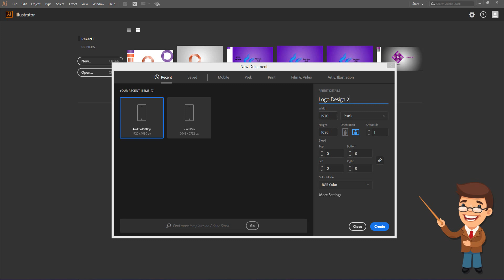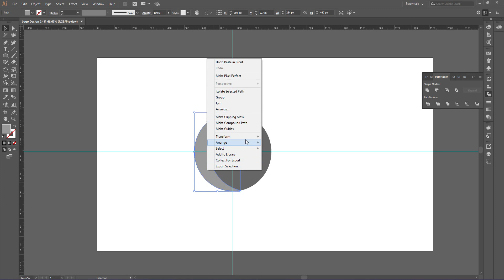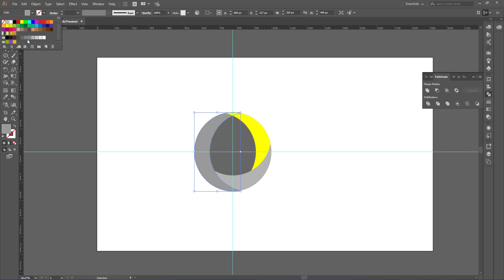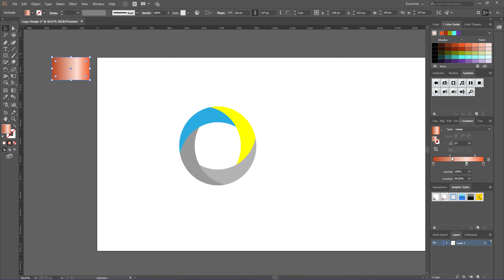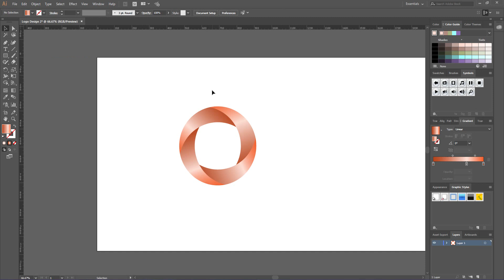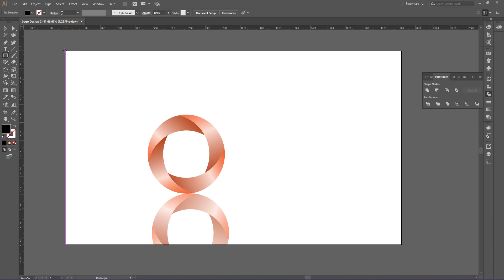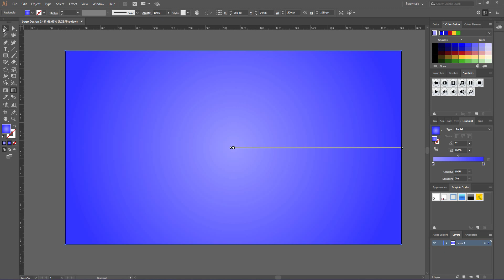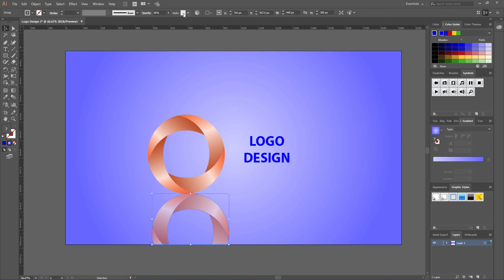Logo Design 2 Adobe illustrator CC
I hope this is helpful  Tutorial for you to learn easy way as you want. if only one person learn something by this video then i think, i am a luckiest person in the world.

*** PHOTOSHOP TUTORIALS ***

** VISIT ON C++ PROGRAMMING TUTORIALS **